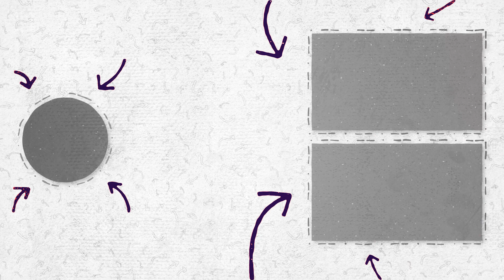Paradise Found: Top 10 Most Beautiful Beaches in the World!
In this breathtaking video, we take you on a visual journey to explore the top 10 most beautiful beaches in the world. Get ready to be mesmerized by stunning coastlines, crystal-clear turquoise waters, and pristine sandy shores that will leave you longing for a beach vacation.

We'll guide you through each beach, sharing fascinating insights, travel tips, and insider information about the unique features that make these destinations truly extraordinary. Immerse yourself in the tranquil ambiance, soothing waves, and breathtaking sunsets that make these beaches a haven for relaxation and natural beauty.

Whether you're a sunseeker, an adventurer, or simply a lover of stunning landscapes, this video will inspire your wanderlust and ignite your passion for the world's most remarkable beaches. So sit back, relax, and let us transport you to paradise with our carefully curated selection of the top 10 most beautiful beaches in the world.

Timestamps:
0:00 Introduction
0:35 Beach 10: Vaadhoo Island Beach, Maldives
1:12 Beach 9: Baía dos Porcos, Fernando de Noronha, Brazil
1:56 Beach 8: Pink Sands Beach, Harbour Island, Bahamas
2:38 Beach 7: Reynisfjara beach, Iceland
3:22 Beach 6: Navagio Beach, Zakynthos, Greece
4:06 Beach 5: Maya bay island, thailand
4:44 Beach 4: Matira Beach, Bora Bora, French Polynesia
5:25 Beach 3: Anse Source d'Argent, La Digue, Seychelles
6:05 Beach 2: Whitehaven Beach, Whitsunday Island, Australia
7:05 Beach 1: Grace Bay Beach, Turks and Caicos
7:47 Conclusion